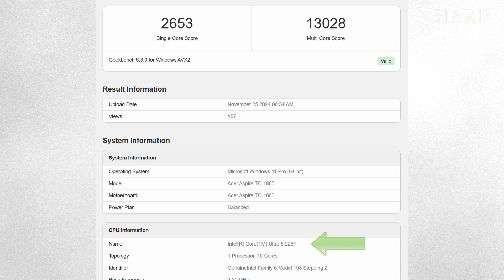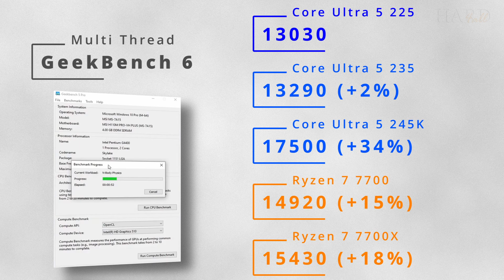Core Ultra 5 225 / 225F vs Core i5-14400 / 14400F / 14500 / Ryzen 5 7600X / 9600X: first tests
All we wait for the review of the cheapest Intel Core Ultra 5 225 and 225F and its testing in games... Here are its tests in GeekBench 6 in single and multi tasks.

Comparation with Intel Core i5-14400 / 14000F/ 14500, Ultra 5 235 / 245K, AMD Ryzen 5 7600X / 9600X & Ryzen 7 7700 / 7700X in 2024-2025.

P. S.
What is difference between Intel Core Ultra 5 225 and 225F?
Core Ultra 5 225F - it's the same Core Ultra 5 225, but without the integrated graphics. It will likely be slightly cooler and cheaper.